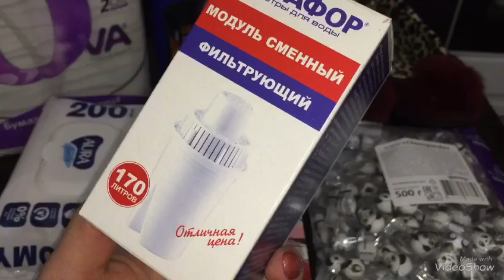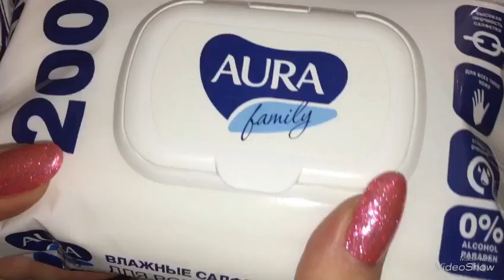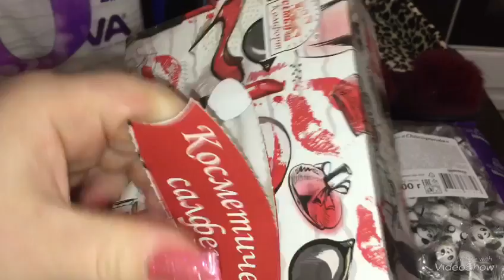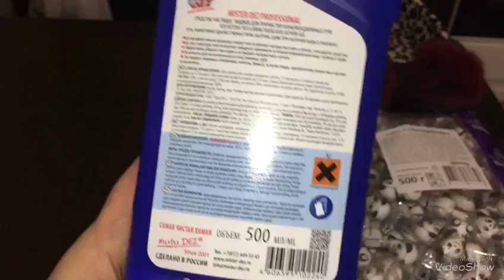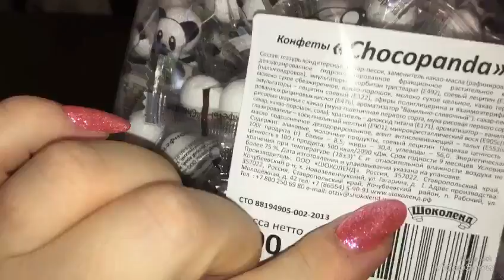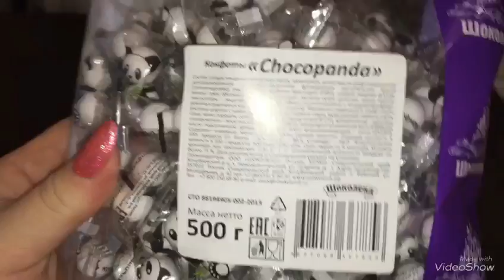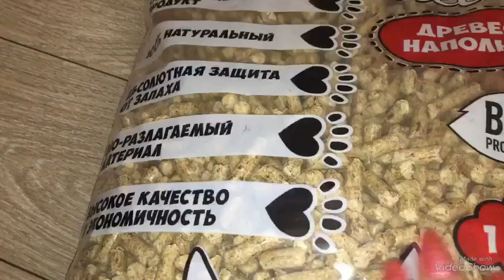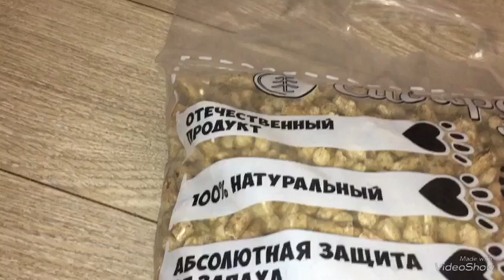Покупки с Магазина Светофор//Я в Шоке от Магазина!!!